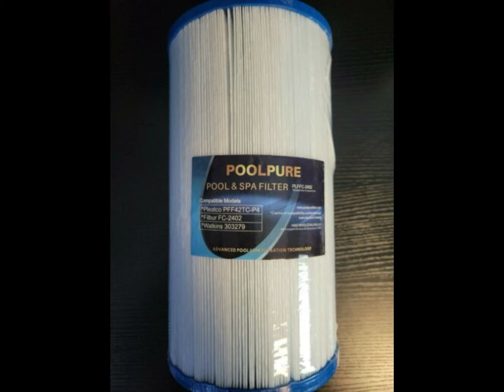POOLPURE FC-2402 Spa Filter Replaces Watkins 303279, PFF42TC-P4, 78460, SD-01322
POOLPURE FC-2402 Spa Filter Replaces Watkins 303279, PFF42TC-P4, 78460, SD-01322, Free Flow and Lifesmart Hot Tub Filter, 1 1/2"" MPT Thread (Fine Thread)